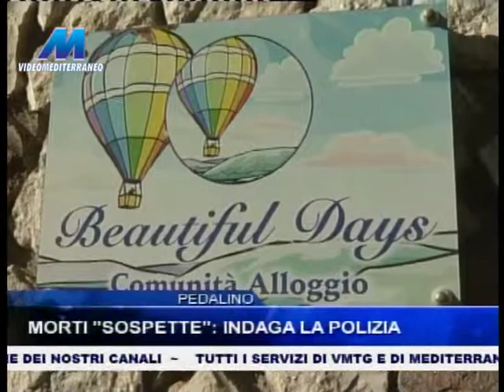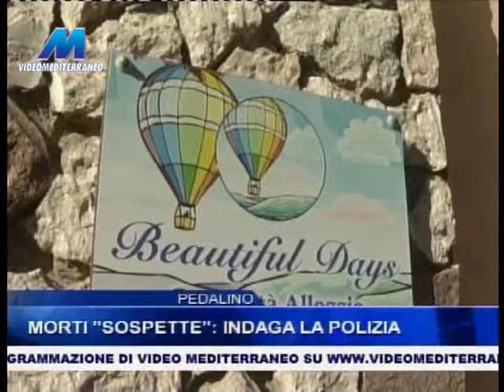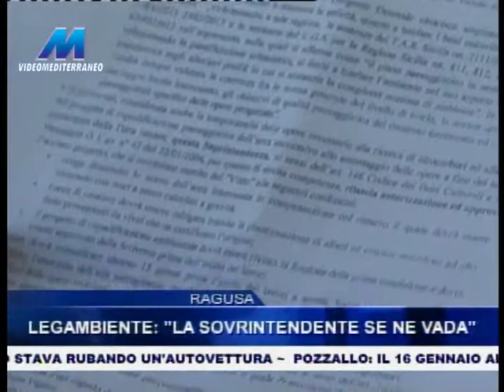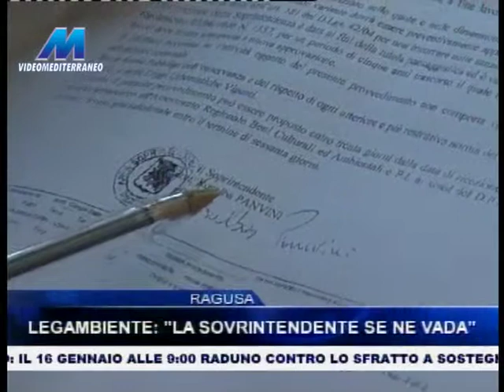VMTG 19:45 DEL 12-01-2015